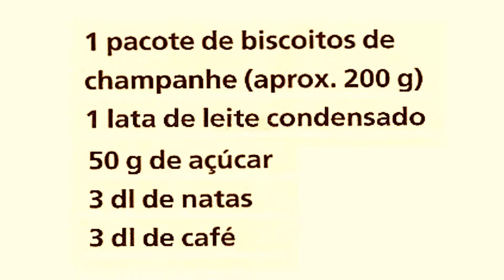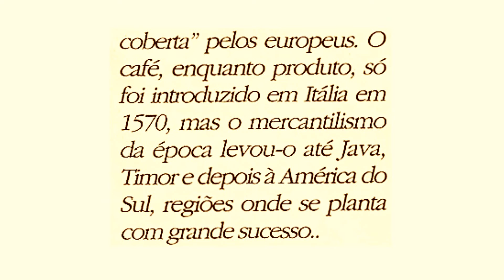DELÍCIA DE CAFÉ - RECEITAS